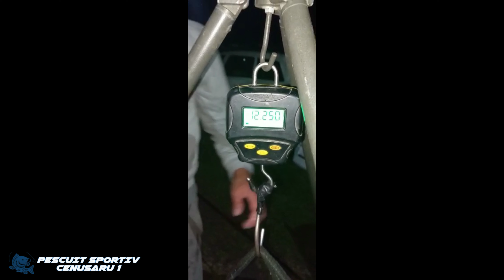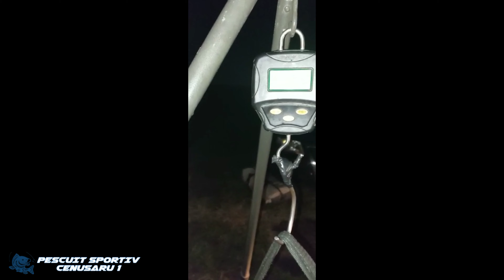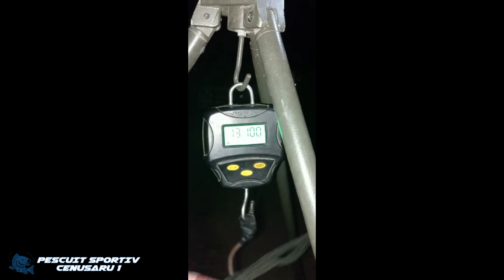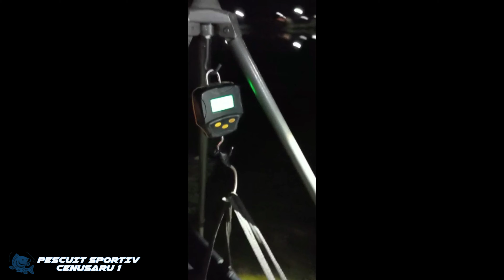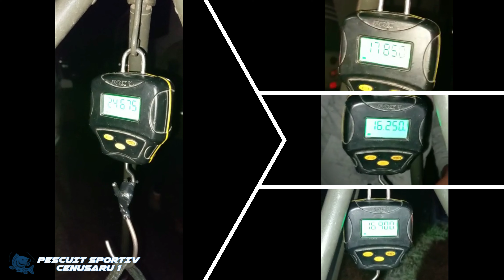Populare Cenusaru Octombrie 2021